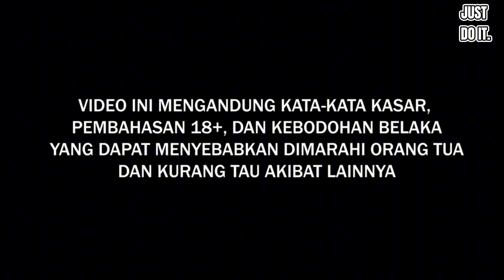KOMPILASI MEDIASHARE ANIN + MAIN STUMBLE GUYS || PART 28!!!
Jangan lupa mampir ke tiktok

sc: @anindithacahyadi